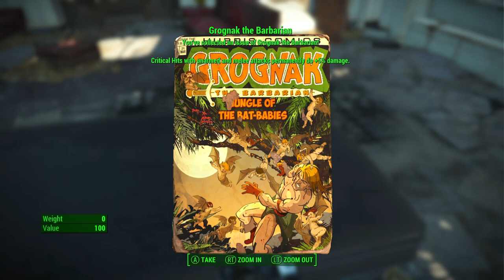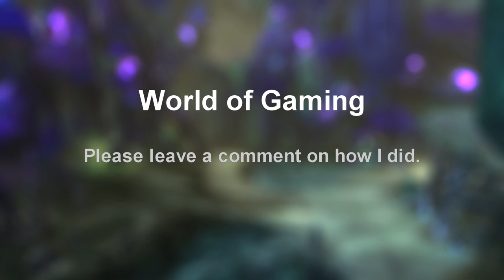Fallout 4 Ep: 2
lets play some Fallout 4. See what kind of mess we can get into in the wasteland.